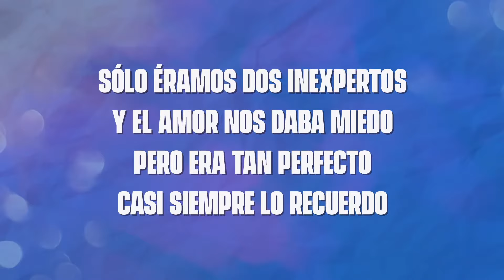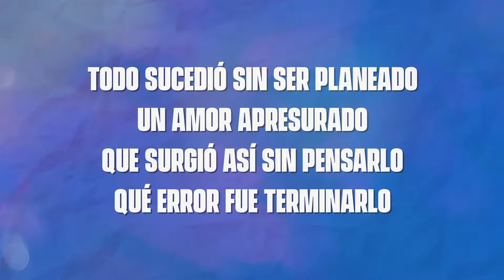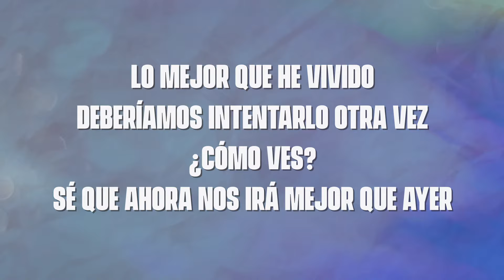Martin Marquez - Amor Extraordinario (LETRA)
Music video by Martin Marquez performing Amor Extraordinario (LETRA).